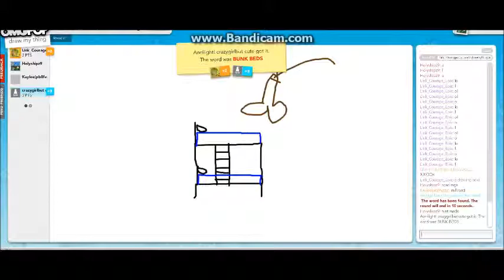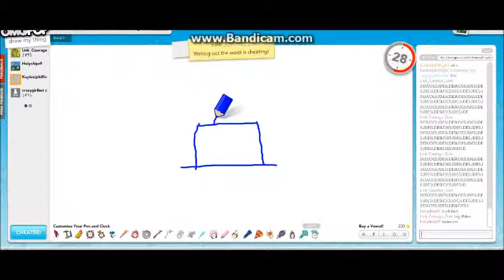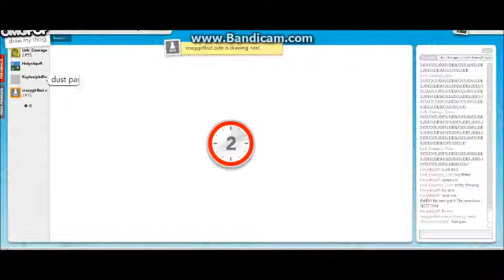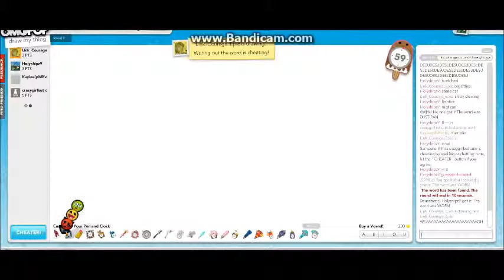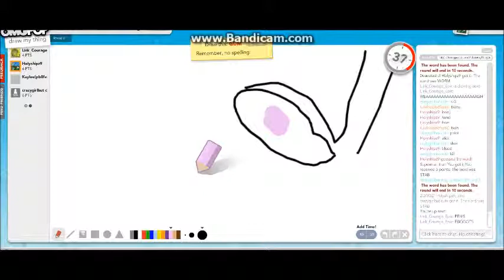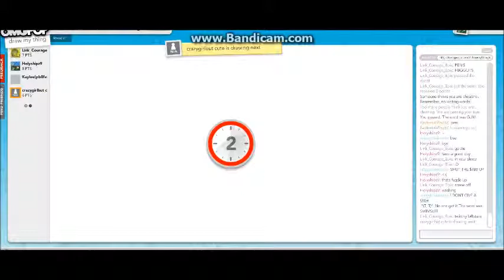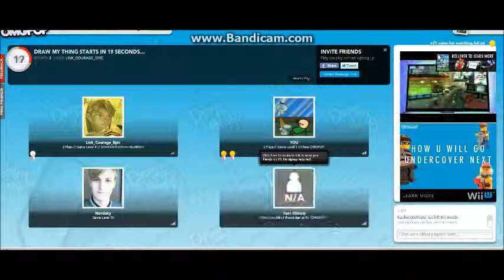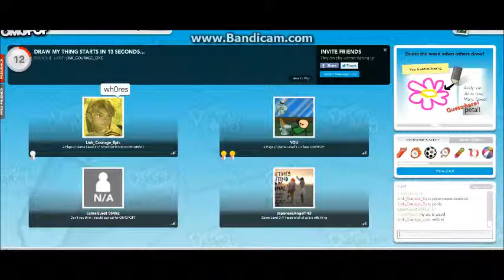Draw my Thing-aling HolyshitZ9 & Tycho Part toooo